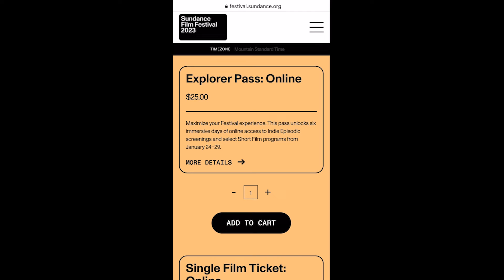How to buy available tickets for Sundance Film Festival 2023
Culture reporter Palak Jayswal explains what ticket options are still available for Sundance Film Festival and how you can purchase them.

Some footage provided by Sundance Film Festival 2023.

Story by Palak Jayswal of The Salt Lake Tribune.
Video by Bethany Baker of The Salt Lake Tribune.